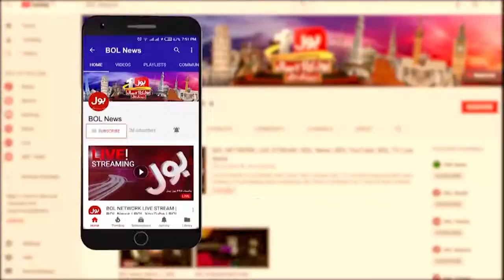Heavy Floods In KPK | News Headlines At 3 AM | Outbreak Of Diseases After Rain